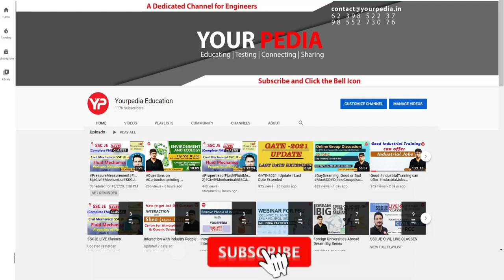PhD options in Norway | How to apply for PhD in Norway | How to find professor & Universities Norway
Important video links related to Direct PhD abroad

1. (Interaction with Amisha - 7 Selections Abroad in USA & Canada for MS & Direct PhD programs)
2. (Interaction with Kartikeya who got Direct PhD Admission in UK)
3. (Benefits of doing Direct PhD after BTech in Foreign Universities | How to get Direct PhD abroad)
4. (Direct PhD in Thermal Fluid from Mississippi State University USA)
5. (Direct PhD in USA)
6. (Direct PhD in Europe in 2 Years)
7. (Direct PhD in Oklahoma University USA | Mechanical and Aerospace Engineering | Foreign Admissions)
8. (Direct PhD in San Diego State University USA)
9. (Interaction with Rahul Sir)
10. (Interaction with Dr Kapil Garg)